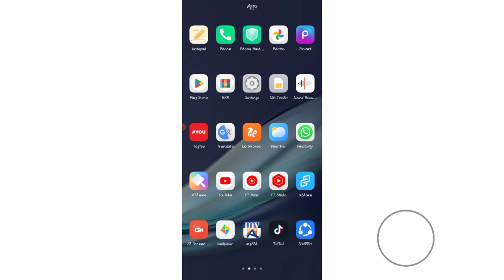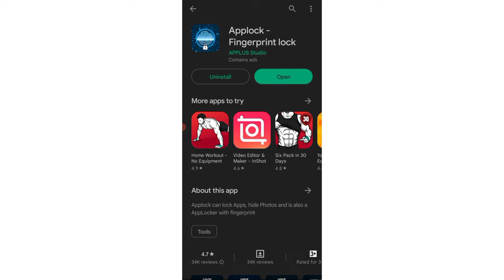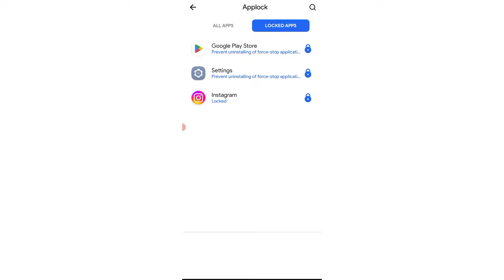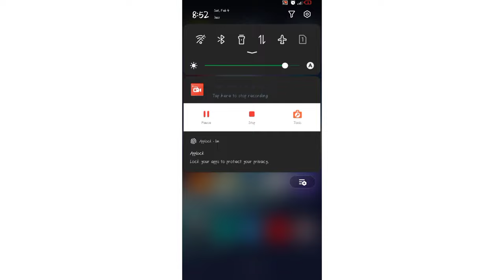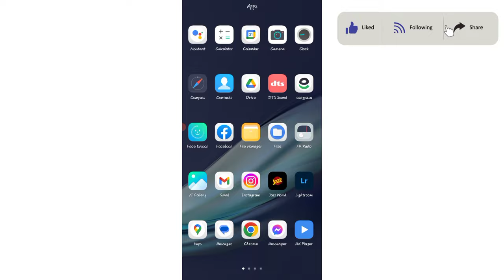New AppLock Fingerprint lock 2023 - Applock can lock Apps, hide Photos - AppLocker with fingerprint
Applock can lock Apps, hide Photos and is also a AppLocker with fingerprint

App Lock can lock Facebook, WhatsApp, Gallery, Messenger, Snapchat, Instagram, SMS, Contacts, Gmail, Settings, incoming calls and any app you choose . Prevent unauthorized access and guard privacy. Ensure security.

AppLock is a light app protector tool to protect your privacy in mobile apps.

With App lock, your apps are protected quickly. You can change the password whenever you want. Best of all, you no longer have to worry about your personal information being revealed when using Fingerprint app lock.

Features of the app App lock:

● Lock apps
Security Lock - AppLocker (App Lock) can lock apps. Prevent unauthorized access and guard privacy. Ensure security!

Just One Click to set locked apps and unlocked apps.

● AppLock has photo vault Keep safe gallery and hide your photos, videos without worrying about others see

● Message Security
Hiding notifications preview timely to protect your privacy. It gathers all chat notifications into one and makes them easier to read & manage.

● Capture Intruder Picture
If someone tries to open locked apps with wrong password , AppLock will capture the picture of intruder from front camera and show you when you open AppLock.

● Lock Recent Apps
You can lock recent apps page so no one can see the content of recently used apps.

● Custom Settings
Use separate combination of locking methods with different pin or pattern for a specific apps.

● Fingerprint Support
Use fingerprint as secondary , or use only fingerprint to un-lock apps.

● Turn Off AppLock
you can turn off AppLock completely , just go to app settings and turn off the app.

● Lock Timeout
you can to re-lock apps after some time [1-60] minuets , immediately or after screen off.

● Simple and Beautiful UI
Beautiful and simple UI so you can perform any task easily.

● Lock Screen Theme
lock screen changes color according to the app that you locked , every time when lock screen appears you will experience AppLock differently.

● Prevent Uninstall
To protect AppLock from uninstall you can go to AppLock setting and press "Prevent Force Close/Uninstall".

This app uses the Device Administrator permission to protect unwanted uninstall by someone else.